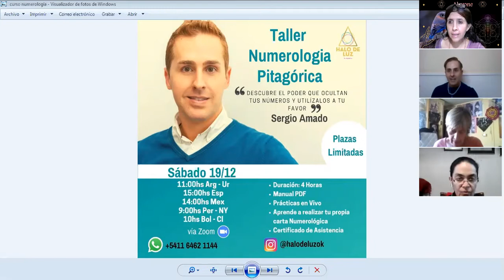Sergio Amado sanando el alma Cúal es tu misión? 1/3